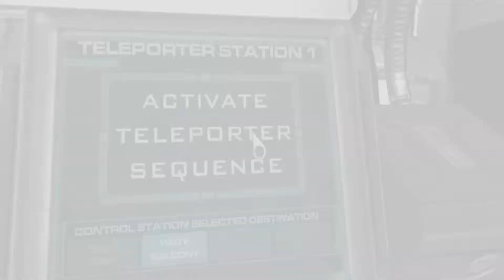Doom 3 BFG: Part 31 - Delta Labs 3 (Gameplay Walkthrough)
I play the re-release of Doom 3 called "Doom 3: BFG Edition".

The BFG Edition features enhanced graphics, better sound with more horror effects. The game also includes the previous expansion Resurrection of Evil and a new single player expansion pack called The Lost Mission. Additionally, it includes copies of the original Doom ("The Ultimate Doom" edition with add-on fourth episode, Thy Flesh Consumed), and Doom 2 with the new episode "No Rest For The Living", previously available for Xbox 360. The BFG Edition also features the ability to use the flashlight while holding a weapon, in the form of the so-called armor-mounted flashlight.

The story of Doom 3 is conveyed through in-game dialogue and cut scenes, as well as e-mails, audio logs and video files found throughout the game. The game opens with Elliott Swann and Jack Campbell arriving at Mars City, the main access to the UAC's Mars base, disembarking from an Earth transport, with the player's anonymous marine just behind them. Swann and Campbell have a heated conference meeting with Dr. Malcolm Betruger as the first part of investigating the incidents and complaints about the facility, while the marine heads to Master Sergeant Thomas Kelly for orders. Kelly gives the marine instructions to find a scientist from the Delta Labs who has gone missing. The marine finds the scientist in a nearby decommissioned communications facility, where he is frantically trying to send a warning to the UAC on Earth about Betruger's teleportation experiments. However, as he tries to explain the situation to the marine, another teleportation test takes place and loses containment, at which point the entire Mars base is swept with an unnatural shockwave, transforming most of the base's personnel into zombies as the forces of Hell invade through the teleporter's portal.